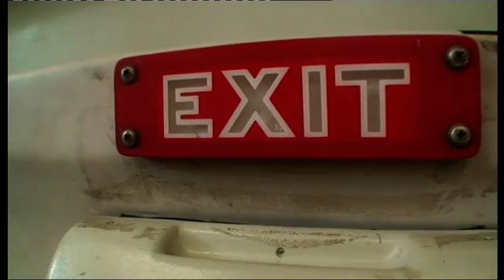VTS_01_1.VOB Monicas 1´st Tandem Jump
Just another augustday at "The Office" for the guys at Tønsberg Fallskjermklubb, Norway, but a Giant Leap for Little Me! An umbeliveble and breathtaking experience, my life is now divided in two, before & after "The Leap". Could never have done this without my hero Chrisitan!